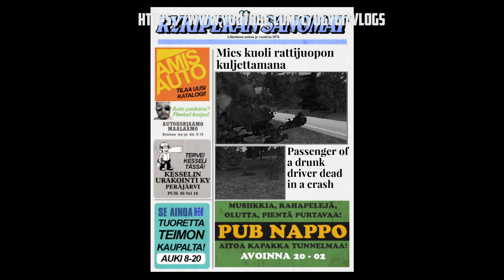My Summer Car - CALL YOUR COUSIN Very Useful In Early-Game 2021 | Ogygia Vlogs🇺🇸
Call Your Cousin!

This mod lets you call your cousin (Pena, a.k.a. the Green Car driver), he will swing by your house moments later to pick you up!
You can also call him from the new payphone near Teimo's Pub to get back home from the town.

M.O.P. Compatible, thanks Athlon!

Call Your Cousin!
A Mod by Psychovanz

Summary:
This mod lets you call your cousin (Pena, a.k.a. Green Car driver), he will swing by your house moments later to pick you up!
After the player enters his car he will drive to Fleetari's repair shop and then go into town using the dirt roads.

This mod can be very useful in early-game when you don't have many vehicles to go into town!

New Features of version 1.2:

Working payphone near Teimo's Pub.
You can now ask your cousin to pick you up near the Pub.
Cousin now waits for you automatically, you don't need to signal him unless you take too long.
Cousin will get annoyed at you if you ask for a ride too many times in a week.
Many more bugfixes, code optimizations and other little features.

Other Features:

Lore friendly paper.
Realistic call with dialing sounds (no voice acting).
Cousin's car has a horn that will notify you of when he arrives.

How to use:

In your house, left of your phone will be a piece of paper with your cousin's number written on it, just pick up the phone and click the paper to dial the number.

After you call him you need to wait for him to arrive, I recommend getting everything ready next to the road because he doesn't like to wait!

If he is taking too much time to arrive call him again to make sure he is coming.

Installation:

Copy the files "callyourcousin.dll" and the "Assets" folder to your Mods folder, you need MSC Mod Loader.

Known Issues:

None so far, let me know if you see any bugs : )

Credits:

Mod by psychovanz.
Thanks to BrennFuchS for making the rust texture on the payphone.
Thanks to Fredrik for making the save utilities script.